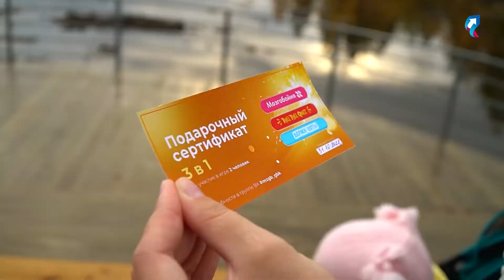Кто может поднять слона и коня? Какая планета находится четвёртой от солнца? Отвечай или беги 12+